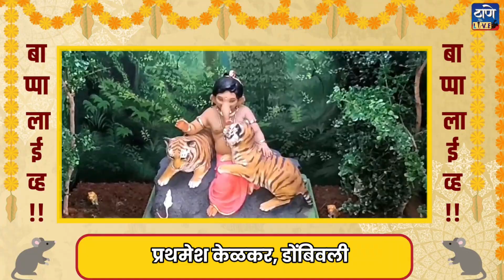बाप्पा लाईव्ह.. "प्रोजेक्ट टायगर" डोंबिवलीच्या केळकरांचा अनोखा देखावा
बाप्पा लाईव्ह...आता तुमच्या घरातील बाप्पा दिसणार ठाणे लाईव्हवर..

"प्रोजेक्ट टायगर" डोंबिवलीच्या केळकरांचा अनोखा देखावा..

बाप्पा लाईव्ह...आता तुमच्या घरातील बाप्पा दिसणार ठाणे लाईव्हवर..तुमच्या बाप्पाचे फोटो किंवा व्हिडीओ नाव पत्त्यासह आम्हाला पाठवा..तुम्ही पाठवलेले फोटो आणि व्हिडिओ आम्ही दाखवू ठाणे लाईव्हवर
या ९३२४४०५३०७ व्हॉट्स ऍप
नंबर वर बाप्पाचे १ मि. व्हिडिओ किंवा फोटोज् आम्हाला तुमच्या संपुर्ण नाव पत्त्यासह पाठवा..आणि मिळवा संधी तुमच्या घरातील बाप्पाला ठाणे लाईव्हवर पाहण्याची सोबतच जिंका आकर्षक बक्षिसं !